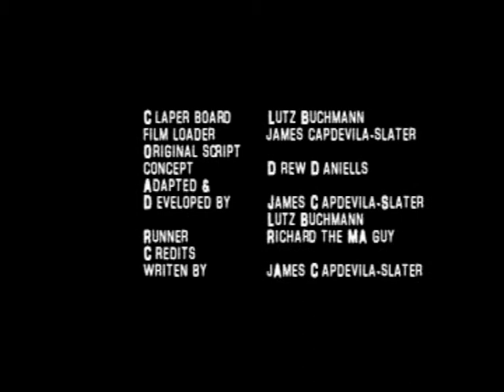Sanctuary- year one canterbury christ church university